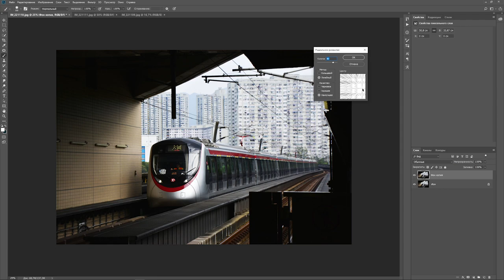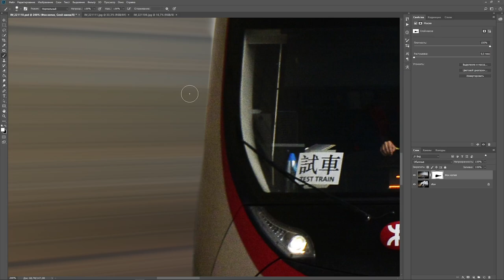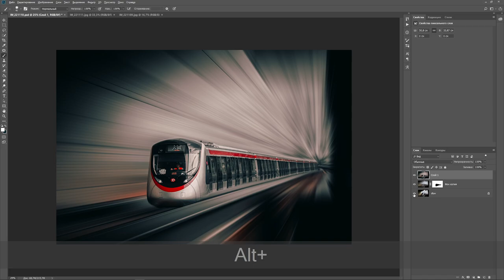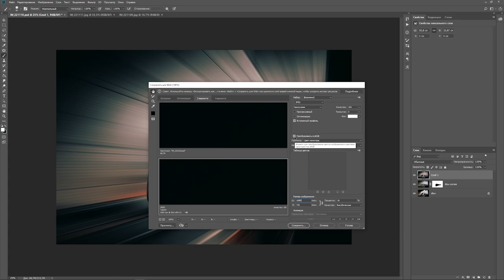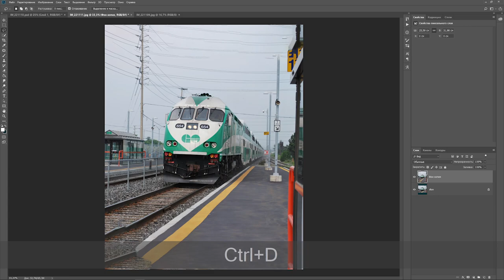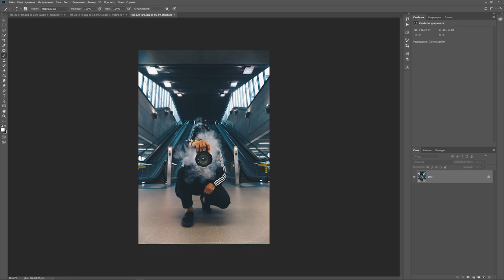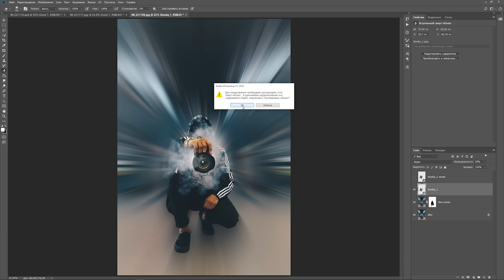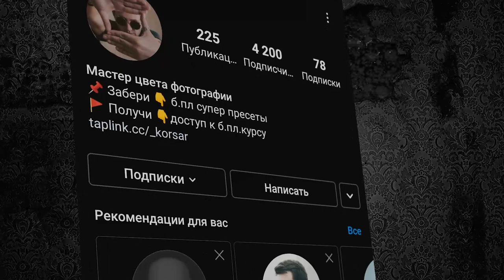Обработка фото в Photoshop / СЕКРЕТ СОЗДАНИЯ ЛУЧЕЙ СКОРОСТИ / Уроки Фотошопа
Тайм-код:
1. Основы работы с радиальным размытием 0:48
2. Делаем из книжного формата альбомный 8:57
3. Добавляем пар или дым 13:14